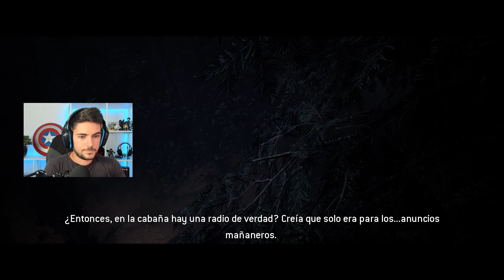QUE EPISODIO TAN LOCO!! THE QUARRY!! Gameplay Español EP6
Hoy continuamos la aventura en The Quarry, tendremos que intentar con nuestras decisiones que los personajes no pasen a mejor vida. Spoiler: saldrá mal. Espero disfruten tanto viendo the quarry como yo jugándolo.